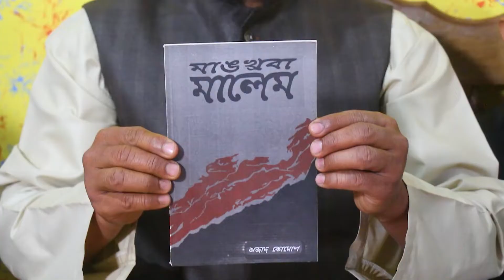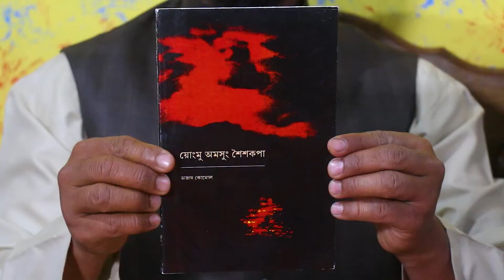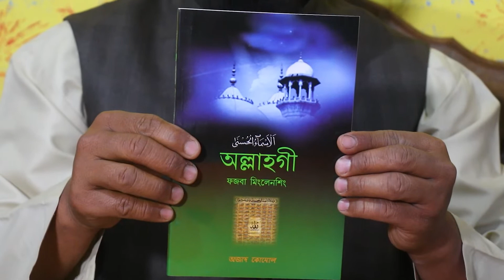Muhammad Azad Komol of Yairipok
Camera:-Suraj Nong